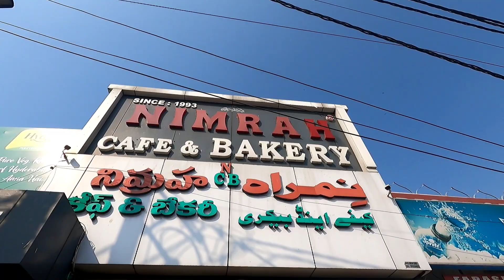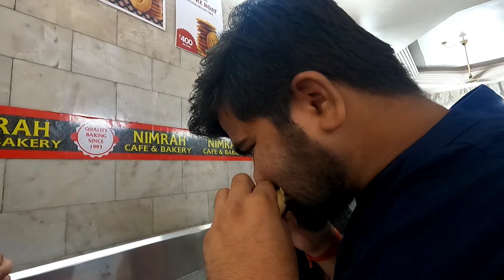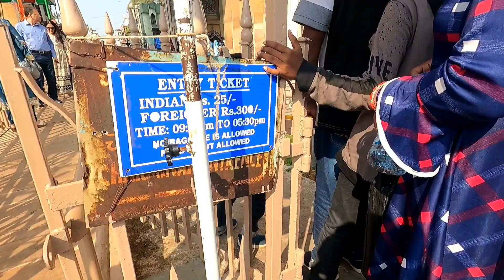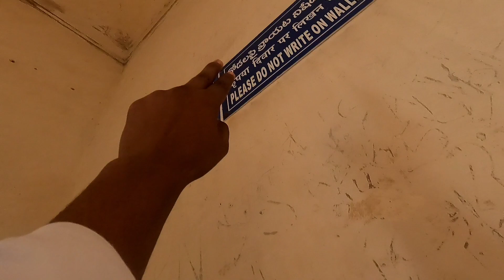Whole Hyderabad City Travel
hey guys this is satya and i daily record the moments that i live
               at regular basis i upload my video on time as you know very well and i heartly request you to help me in this youtube journey becouse you are the people who watch the video and make people great

i truely believe that goal can be achieved by only hard work so i consistently upload my video so that you can enjoy it

and i always will be thankful to everyone for watching and enjoying the videos

Film Shooting Location | Historical Places | Aaj Pura City T ravel karenge Sath Mein Humlog